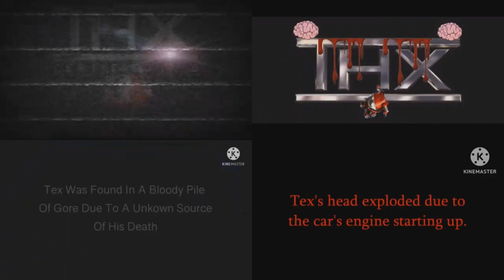(PLEASE DON’T BLOCK THIS) Sparta Remixes Side by Side 243 (Halloween Version)